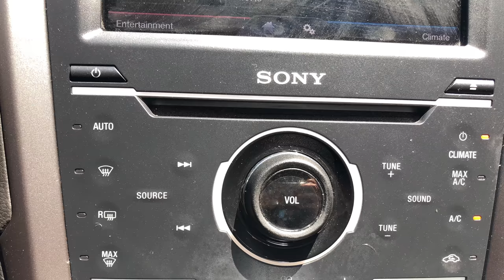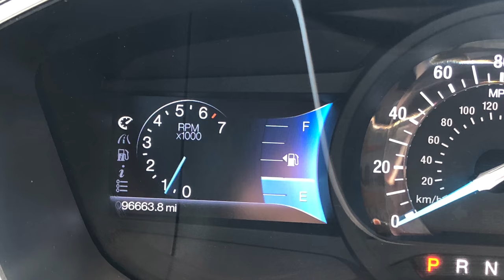2013 FORD FUSION TITANIUM HERE AT EMPIRE MOTORS MONTCLAIR POMONA CORONA CHINO UPLAND